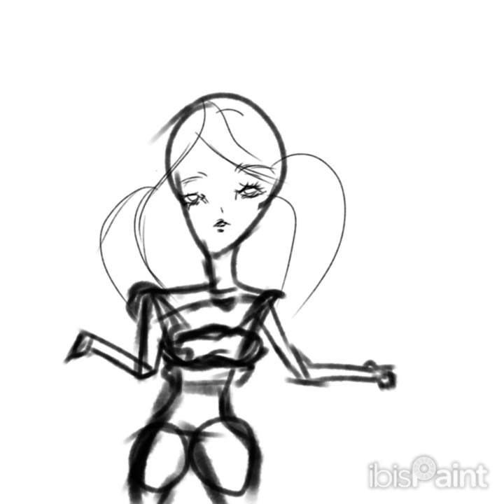Art light tutorial